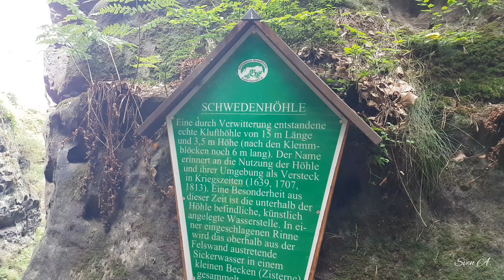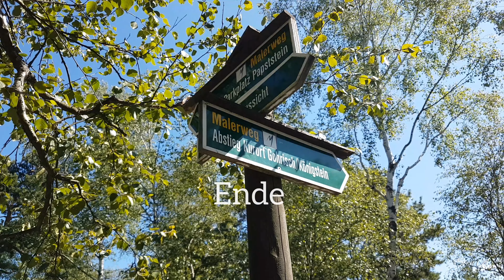Sächsische Schweiz Gohrisch Schwedenhöhle Falkenschlucht Wetterfahnenaussicht Elbsandsteingebirge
Der Gohrisch(stein) ist ein Tafelberg sein Name geht auf das altsorbische Gora für Berg zurück. Es gibt viele romantische Aussichtspunkte wo man den Blick über die ganze Sächsische Schweiz hat z.B Wetterfahnenaussicht u.v.m.
Die Schwedenhöhle auf dem Gohrisch
ist eine durch Verwitterung entstandene Klufthöhle von 15 m Länge und 3,5 m Höhe. Der Name erinnert an die Nutzung der Höhle.
Die Schwedenhöhle diente als Versteck in Kriegszeiten. Oder auch im 30-jährigen Krieg als kurzzeitiger Zufluchtsort für die Bewohner der Umgebung. Es würde sogar ein künstliche Wasserstelle angelegt. Den Abstieg vom Gohrisch  kann man über eine interessante Falkenschlucht Stiege nehmen. Es wird eng dunkel und man klettert über Leitern durch enge Felsspalten. Ich kann euch nur den Tipp geben macht euch kundig es gibt mehrere Aufstiege und Abstiege und vieles mehr zu entdecken. Bleibt gesund und geht wandern.